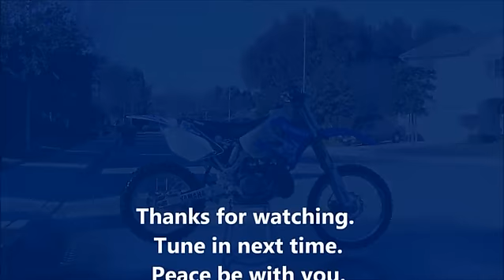Fast Bike Wash (Part 2 of How to Wash Your Dirtbike)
This video is the demonstration for "How to Wash Your Dirtbike". There is no audio other than the music so you can mute it if you feel you need to.